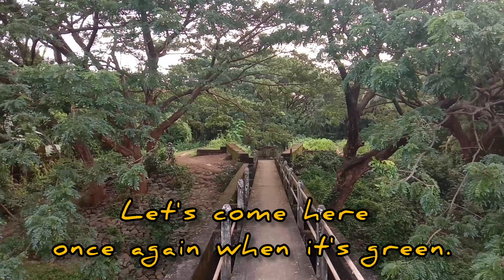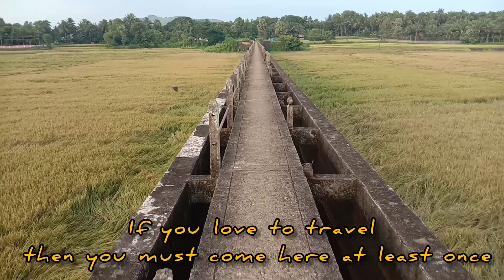Pullampadam Canal Bridge | Vandazhi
ഇന്നത്തെ യാത്ര പാലക്കാടൻ ഗ്രാമങ്ങളിലൂടെയാണ്.മനോഹരമായ ഒരുപാട് സ്ഥലങ്ങൾ നിങ്ങൾക്ക് പരിചയപ്പെടുത്തുക എന്ന ലക്ഷ്യമാണ് ഇതിന് പുറകിൽ